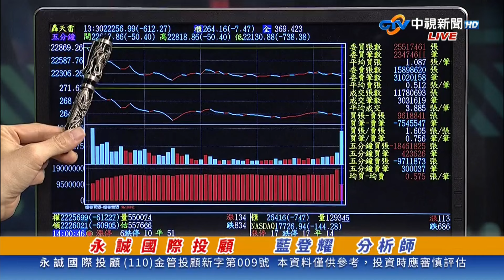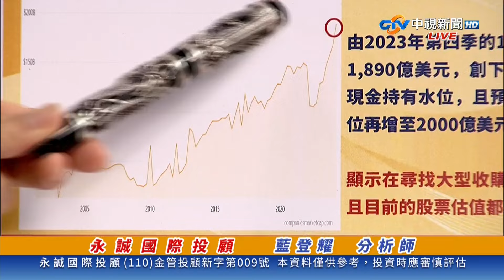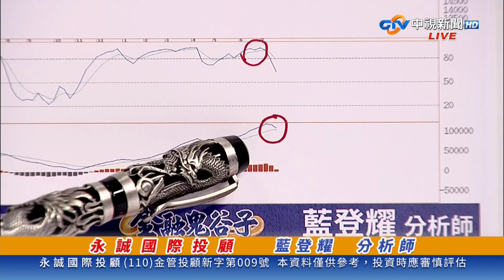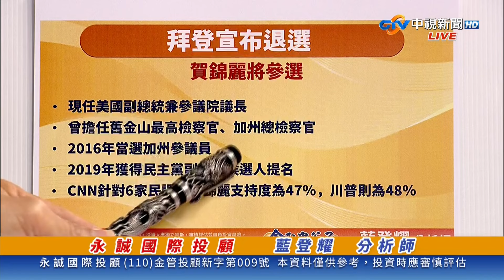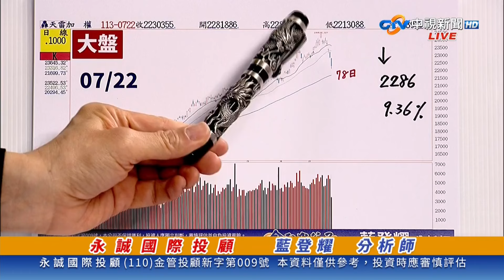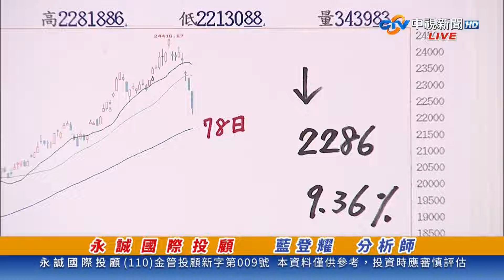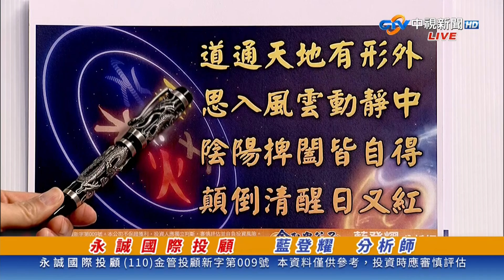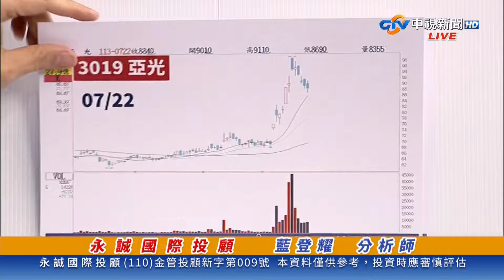中視【金融鬼谷子】20240722 藍登耀：絕地反攻 VS 大力放空!好股票要買在它倒楣的時候 從去年以來最佳的防守點是!?好多股票變得好便宜!